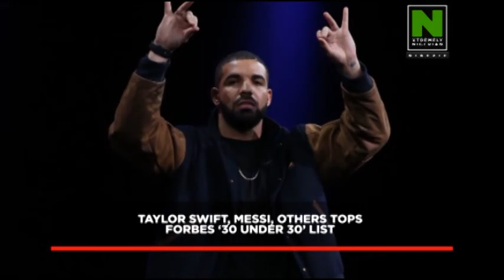TAYLOR SWIFT, MESSI & OTHERS TOPS FORBES "30 UNDER 30" LIST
Guess who is topping the Forbes' list ? Its Taylor Swift (@taylorswift13), Lionel Messi (@lionel_offical) and others  that tops Forbes "30 under 30" list. To know others that are on the list checkout this video for more deets.